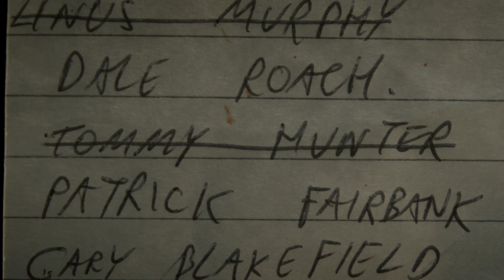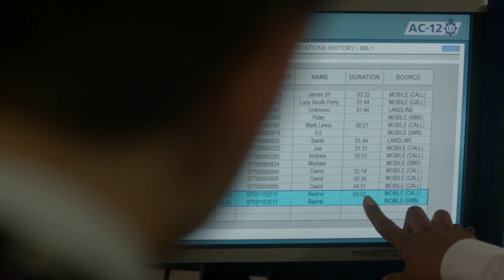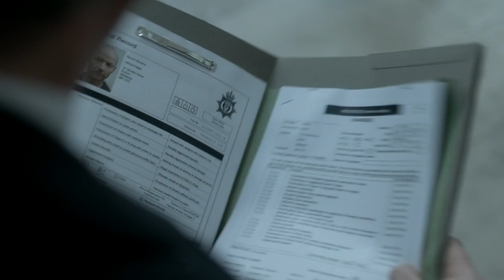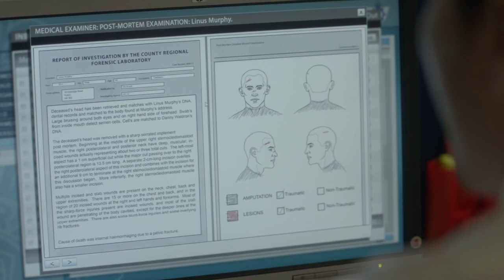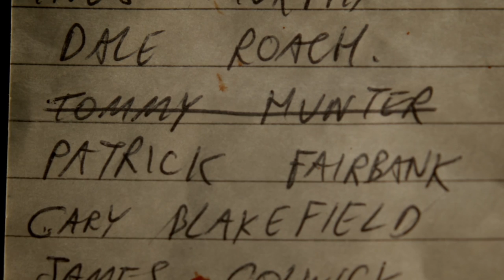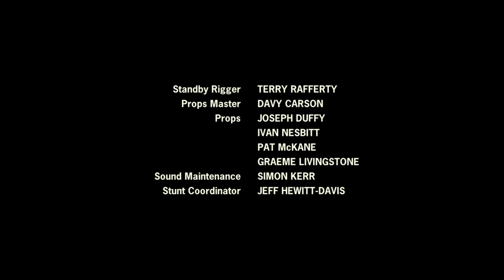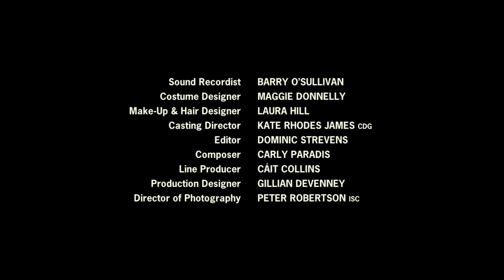Line Of Duty S03E02